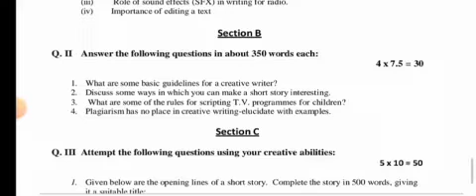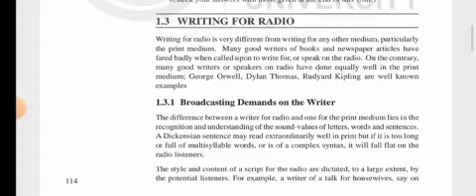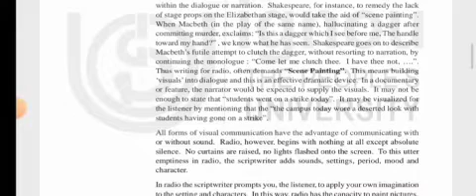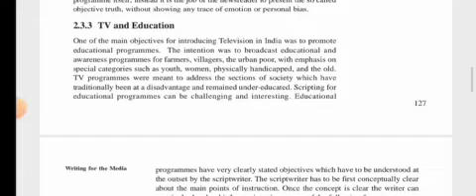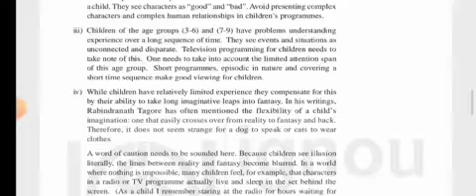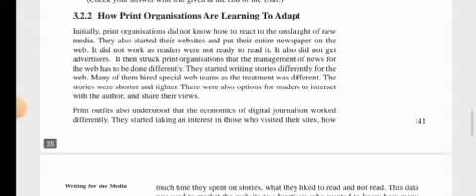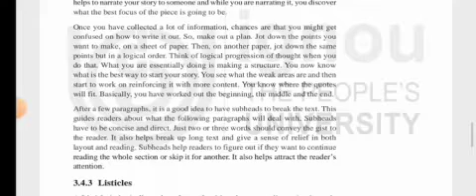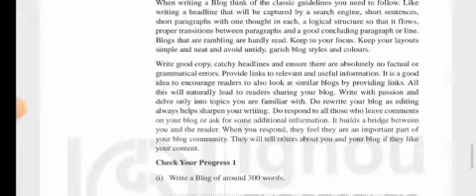BEGG 174 Assignment Question Analysis | BEGG 174 Creative Writing | BEGG 174 Important Questions